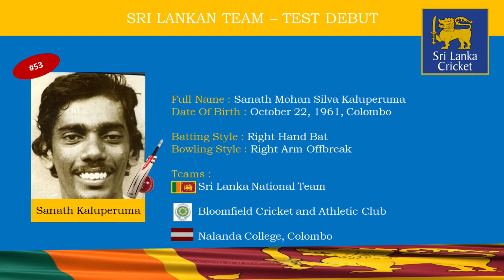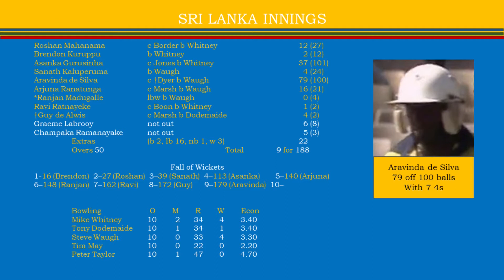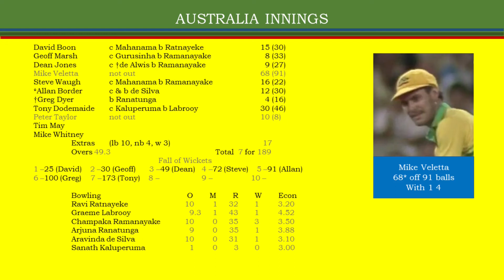With Kiwis and Kangaroos (Ep09) 1988 Australia vs Sri Lanka Game 11 Sydney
January 19th, 1988, the 11th game of Benson and Hedges World Serie cup, Sri Lanka meets Australia in Melbourne as their last game in the competition. This is the first time Australia involved Sri Lanka into a Test match as well as for a Benson & Hedges World Serie. This is story of that 1987/88 Australian Summer.

0:00 Game of New Zealand and Australia
1:29 Head to Head
2:26 ODI Cap Number 53
2:56 Sri Lanka Innings
8:21 First Half score card
9:04 Australia Innings
12:12 Second Half score card
12:59 Standings

🏏 Australia elected to field first after winning the toss. Mike Whitney took a good start and due to his and Waugh’s pressure they lost initial 3 wickets for 39 runs. Aravinda and Asanka starts to repair the innings and they two put 74 for the 4th wicket. Aravinda scored the highest score behalf of Sri Lanka camp and he managed to score 79 off 100 balls with 7 boundaries. This was his 3rd fifty in the competition.  None other were able to contribute much, hence Sri Lanka restrict them self for 188 for 9 in their 50 overs. Both Whitney and Waugh took 4 wickets each.

🏏Sri Lankan too came back with a challenging stance. Kangaroo batting order starts to collapse one by one and in one stage they were 6 for 100, too far from the winning margin. And at that moment all rounder Dodemaide joined the last standing batsman Veletta and put quick 73 runs for the 7th wicket and drag World champions out from the danger. Veletta score solid and slow 68 not out off 91 balls with just one four and won the award of Man of the match.

Mr. Steve Randell & and Mr. Terry Prue officiated in the match.

Australia Team
David Boon, Geoff Marsh, Dean Jones, Mike Veletta, Steve Waugh, Allan Border (*), Greg Dyer (†), Tony Dodemaide, Peter Taylor, Tim May, Mike Whitney

Sri Lanka Team
Roshan Mahanama, Brendon Kuruppu, Asanka Gurusinha, Sanath Kaluperuma, Aravinda de Silva, Arjuna Ranatunga, Ranjan Madugalle (*), Ravi Ratnayeke, Guy de Alwis (†), Graeme Labrooy, Champaka Ramanayake